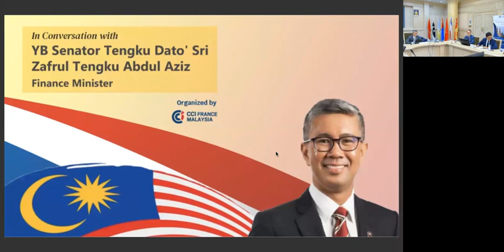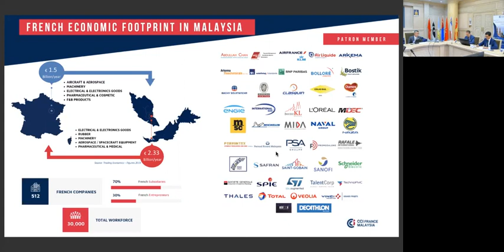In Conversation with YB Senator Tengku Dato' Sri Zafrul Tengku Abdul Aziz, Minister of Finance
Speakers:
- Datuk Zainal Amanshah, Chairman of CCIFM
- YB Senator Tengku Dato' Sri Zafrul Tengku AbdulAziz, Minister of Finance, Malaysia
- His Excellency, Mr. Roland Galharague, Ambassador of France in Malaysia

The Minister of Finance, Dato' Sri Tengku Zafrul tabled the much-anticipated Budget 2021 (Belanjawan 2021) on November 6th in the Parliament. Budget 2021 is the largest national budget on record amounting RM 322.5 billion and it is believed to help the country revitalise its pandemic-hit economy and put it on the recovery path.

CCIFM has organized another exclusive webinar with Dato' Sri Tengku Zafrul Tengku Abdul Aziz, Minister of Finance in order to understand better regarding Budget 2021.

It's been an occasion for the minister to address the French business community and update on the government's outlook on the economy of Malaysia, including the various initiatives by the Malaysian Government to ensure business continuity, emphasizing on the role and importance of foreign investors to the Malaysian Economy.